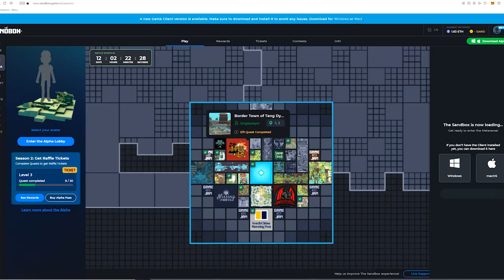SANDBOX - Tüm Görev Yerleri (09-14 Mart) - Oyna Kazan - P2E / NFT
Bu sefer eski bir oyunla ilgili videomuz: SANDBOX

Eski olsa bile hala kazanma potansiyeliniz çok yüksek çünkü diğer kısa vadeli oyunların aksine sürdürülebilir bir proje hem de METAVERSE! Bu videoda oyun ve metaverse ile ilgili küçük bilgilendirmelerin yanı sıra alpha season 2 ile nasıl kazanç sağlayabileceğinizi göstermeye çalıştım. Daha fazla bilgiye ulaşmak için discorduma katılabilir ve sorularınızı oradan da sorabilirsiniz

09 ila 14 Mart arasındaki tüm görevlerin yapılmasını bu videoda izleyerek vakit harcamadan hızlı bir şekilde tamamlayabilirsiniz.

1. Katıl butonu ile aramıza katılarak da destek olabilirsin.

BNB/BSC: 0xdDCbdc24D1D1ddb22EA50a0EB6B0Af55f73117B9
ETH/ERC20: 0xdDCbdc24D1D1ddb22EA50a0EB6B0Af55f73117B9
WAX: 3.hqy.wam

2. Eğer videomu da beğendiyseniz veya verdiğim bilgiler bir şekilde işinize yaradıysa videomu beğenerek kanalımın büyümesine yardımcı olabilirsin ve hemen hemen her gün ürettiğim içeriklerin devam etmesini için abone olarak bildirimleri açabilirsiniz.

00:00 - 03:22 Edge of Abyss
03:23 - 05:07 Game Jam: Music Mayhem
05:08 - 07:43 Game Jam: Murder Mystery
07:44 - 12:31 Border Town of Tang Dynasty